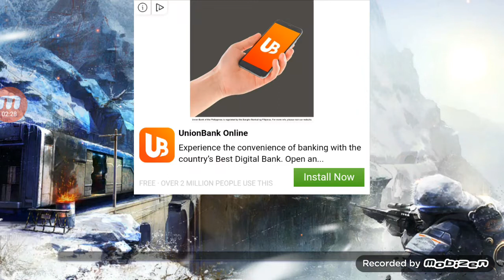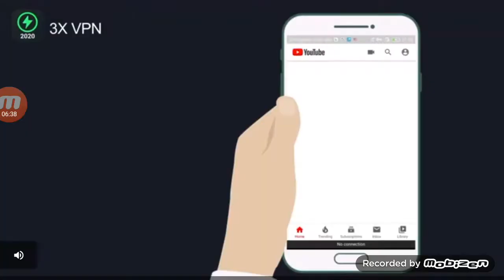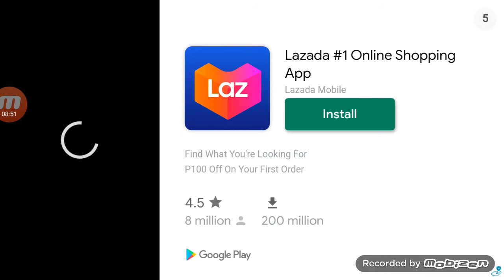gun game on part 3